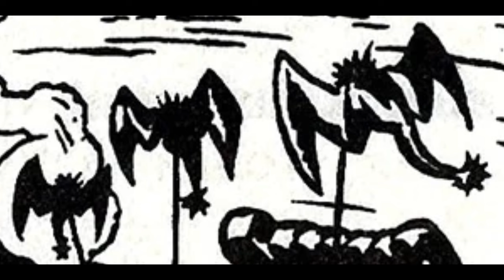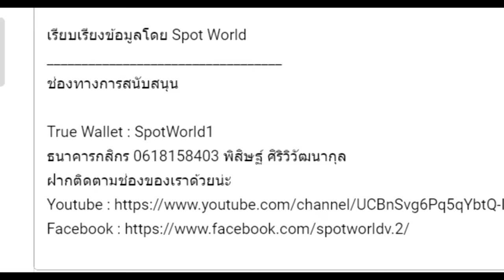เมื่อ ด็อกเตอร์ฮู , เชอร์ล็อค โฮล์มส์ ต้องเผชิญหน้ากับ ตำนานคธูลู | Doctor Who: All-Consuming Fire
คลิป เมื่อ ด็อกเตอร์ฮู , เชอร์ล็อค โฮล์มส์ ต้องเผชิญหน้ากับ ตำนานคธูลู | Doctor Who: All-Consuming Fire นี้เป็นคลิปเกี่ยวกับ Cthulhu Mythos ตำนานคธูลู จากผลงานของ H. P. Lovecraft คลิปที่ 4 ของทางช่อง

True Wallet : SpotWorld1
กสิกรไทย : 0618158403